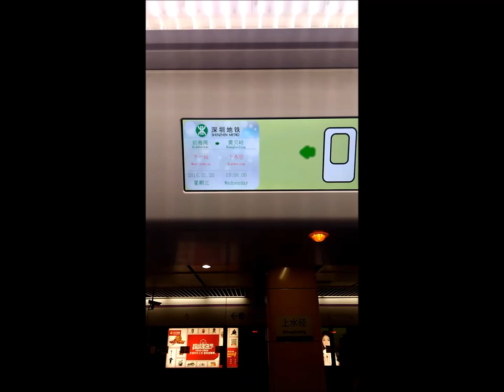Kid fluids on Shenzhen Metro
In China apparently its acceptable to not put diapers on kids nor to bring them to the restroom.  Just let them go anywhere they like. This mom had no problems letting her kid do a number 1 on the subway during rush hour. No one else seemed to mind either.